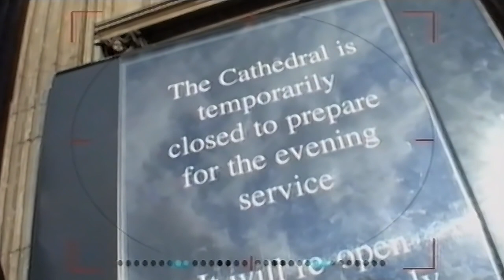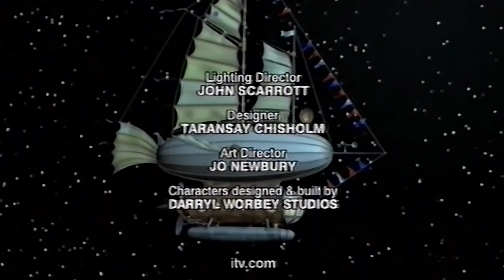The Ark (2003) - FULL EPISODE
So who remembers The Ark? It was a semi-educational puppet show from the early 2000s in which the main characters are "travelling the globe in search of the world's great religious stories", to quote the opening titles. In this one the crew find themselves in London looking at St Paul's Cathedral, and Jerusalem checking out the Wailing Wall. All in all, we learn a little about both Christianity and Judaism thanks to retellings of events on the road to Damascus, Jesus in the temple and with the Samaritan woman at the well, and the first Passover.

There are four main characters, with Owl the captain played by Frank Smith (tricky to track down, but I think this is him Ramona the rabbit played by Sheila Clark Rat played by Francis Wright (this guy and Anwar the cat played by John Wheatley (for whom I couldn't find an official site, so IMDB it is Sheila and Francis pop up quite a lot on my channel.

Many thanks to Joe for lending me this tape.